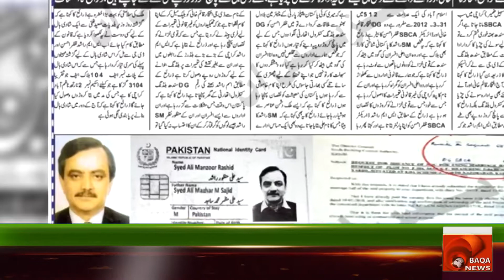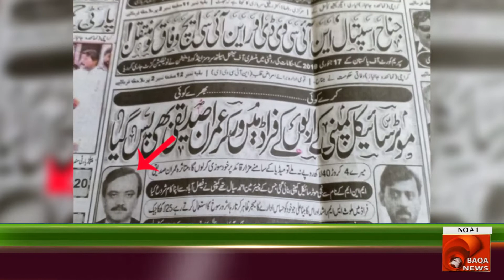NoSar Baaz Group - Latest Baqa News Update | Baqa News 2019